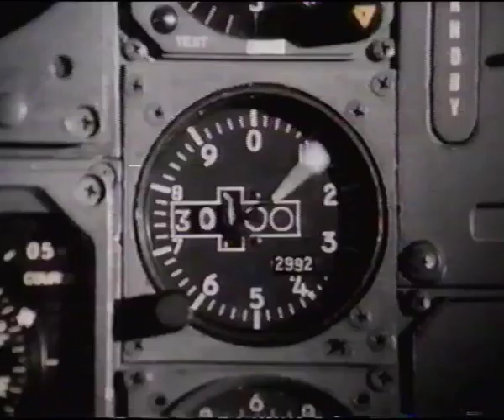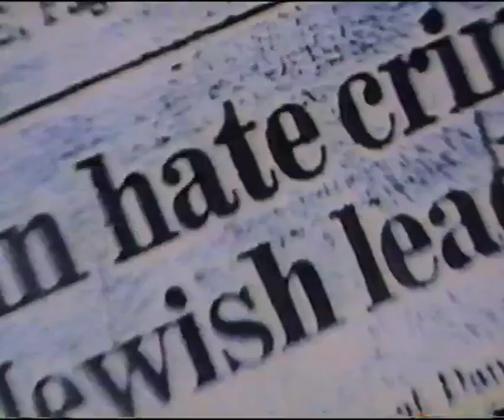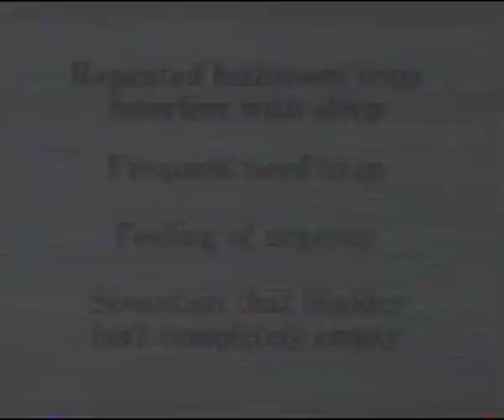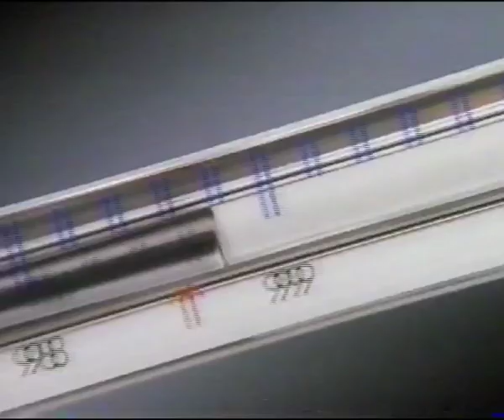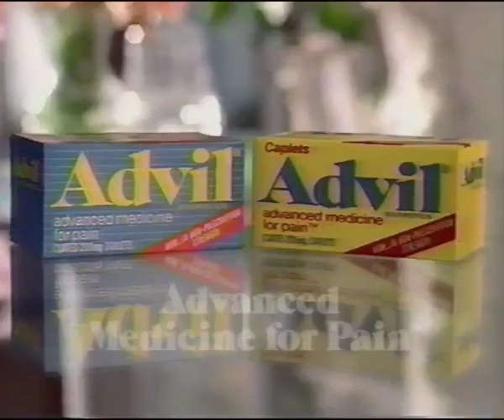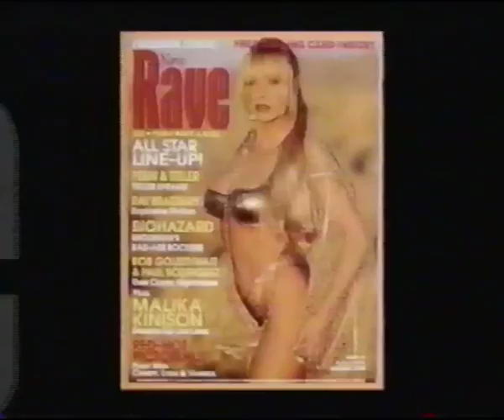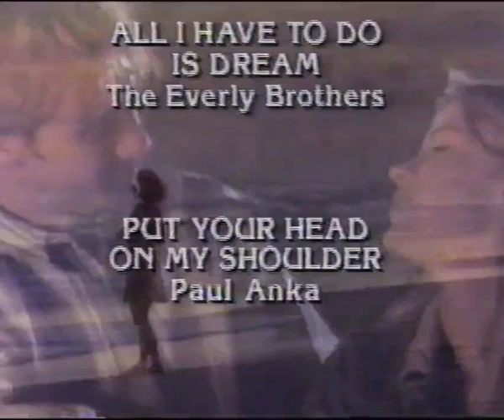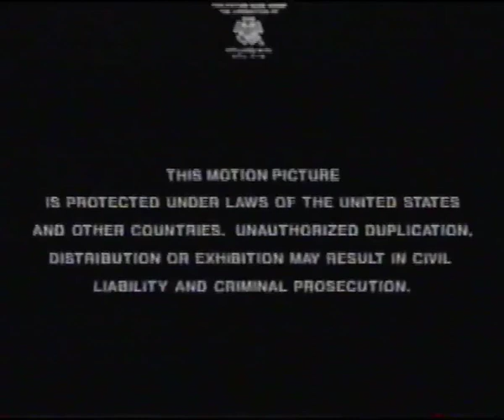VHS 1994 USA commercials compilation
VHS tape recording from 1994 (maybe) of USA commercials compilation of commercials during airing of airport 79 the concorde movie